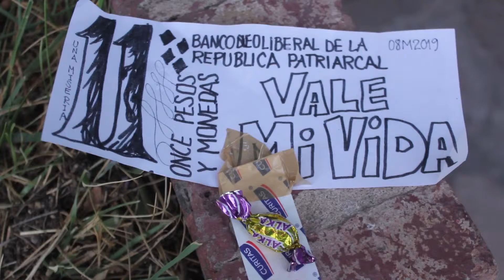8M: Día Internacional de la Mujer en Catriel